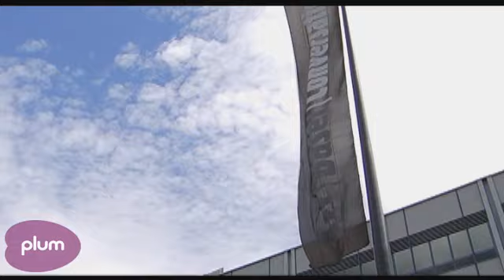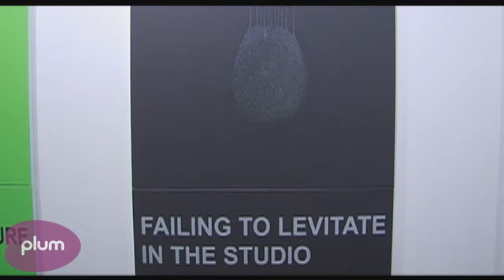The Story of Art Basel: Part 1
Meet the major players who have put Art Basel Miami Beach on the map and helped solidify its reputation as one of the most important art fairs in the world.